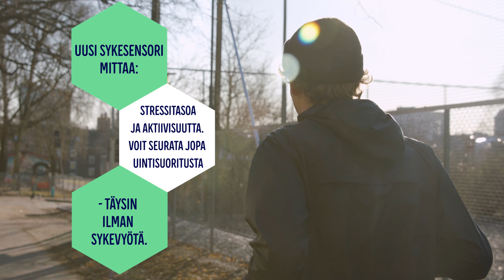Garmin Fenix 6s – uusi lempikaverisi?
Garmin Fenix 6s -älykello voi olla sinun uusi, kevyt treenikaverisi. Tällä videolla esittelemme kellon hyödylliset ominaisuudet, erilaisista treenaustoiminnoista viestien vastaanottamiseen ja ilmoituksiin.